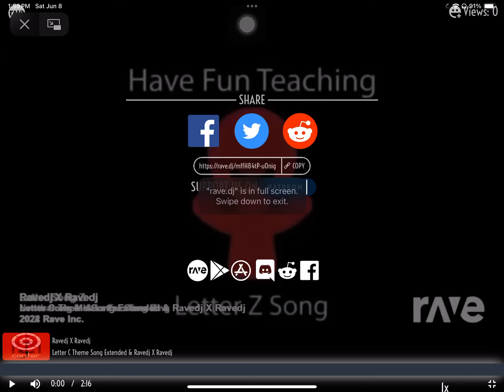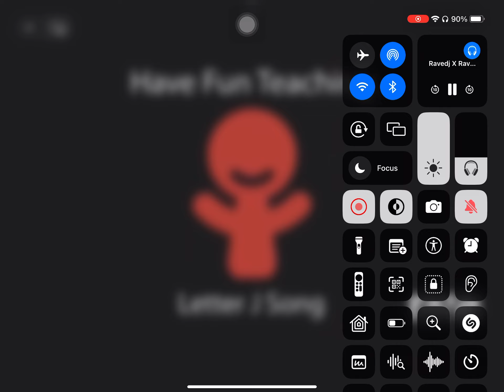Ravedj X Ravedj - Letter C Theme Song Extended & Ravedj X Ravedj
Connor Mom Emily Zoe Justin Sings Paw Patrol Extended